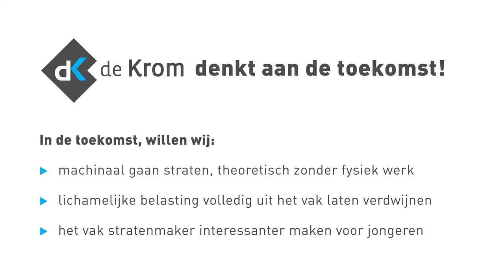Toekomst de krom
Wij denken aan de toekomst als het gaat om volledig mechanisch te straten “zonder” fysieke belasting!